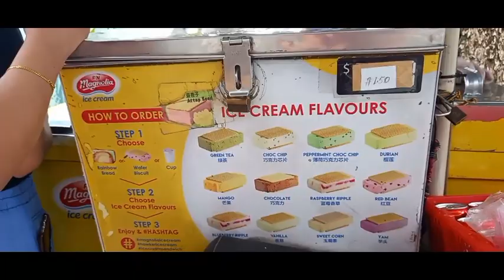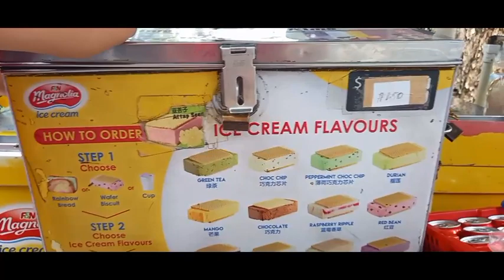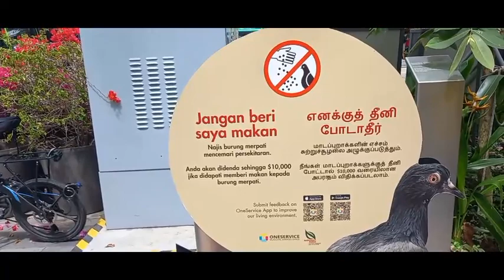BILI NG ICE CREAM 1.50$